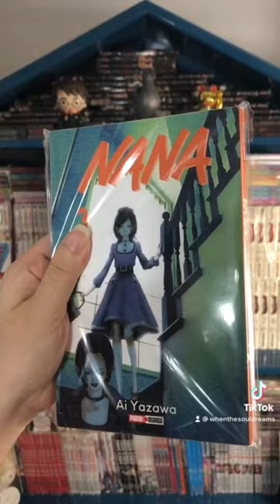Mi primera compra online con Panini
Me alegra que se estén esforzando en mejorar su control de calidad 😃